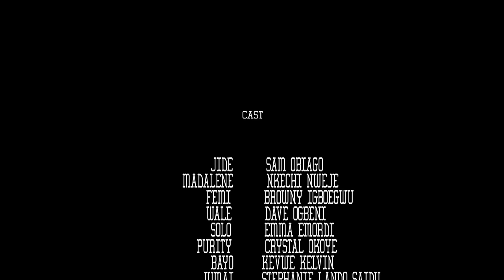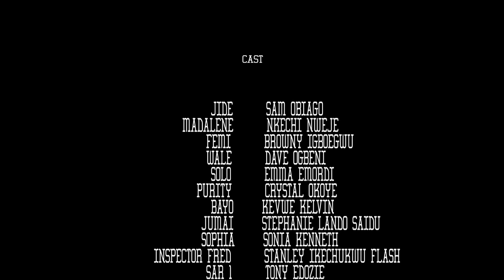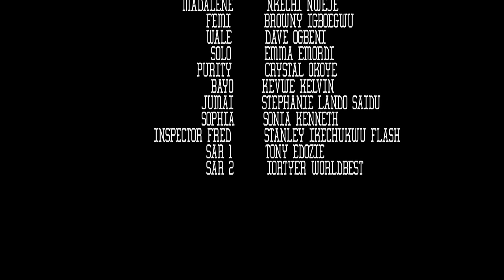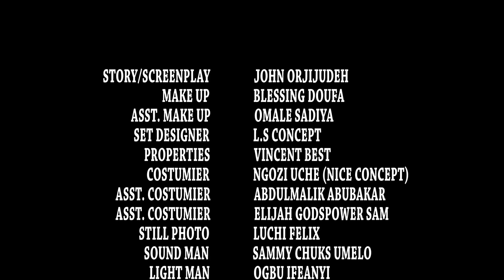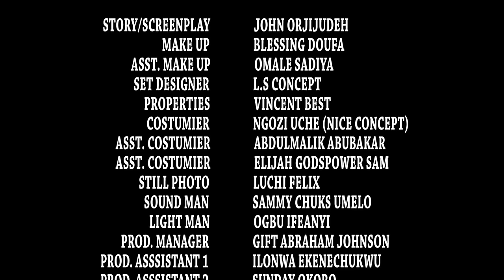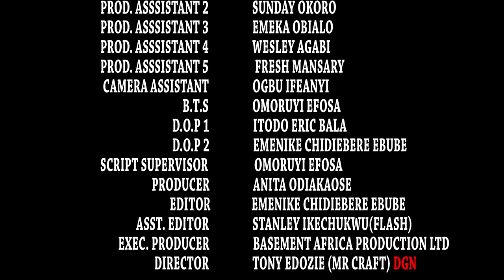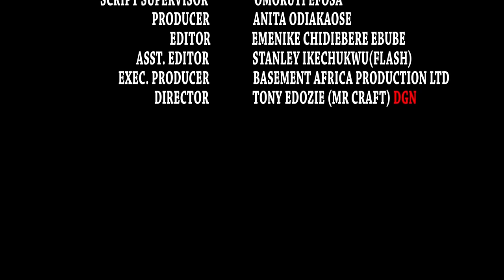How A Hardworking Village Girl Met A Rich Man While Selling Food With Her Mother Along D Road/Movies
In this Nigerian movie, Starring: Nkechi Nweje, Crystal Okoye, Browny Igboegwu and other Nollywood actors.